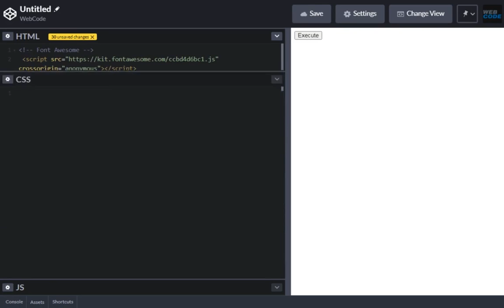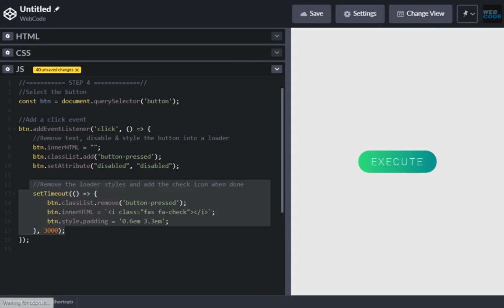Button To Loader Animation HTML/CSS/Javscript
HTML/CSS/Javascript Submit button loading and complete animation in less than 2 minutes.